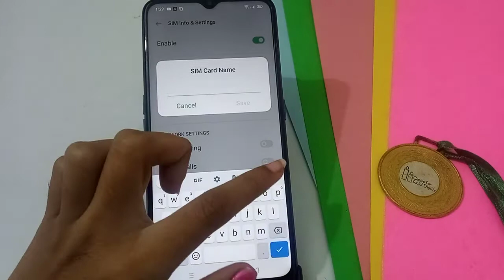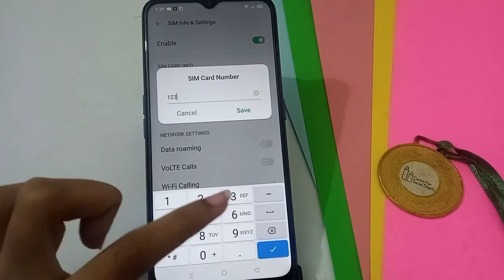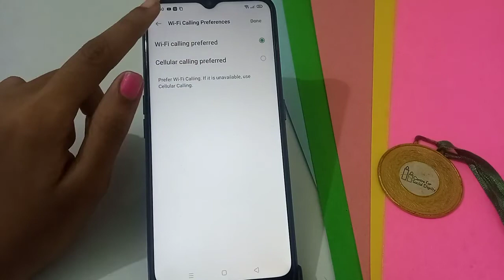OPPO A15 mobile sim card name kaise change kare| How to change sim card name phone,sim card setting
oppo mobile sim card name and address
sim card name transfer
sim card name
sim card name check
sim card name kaise change kare